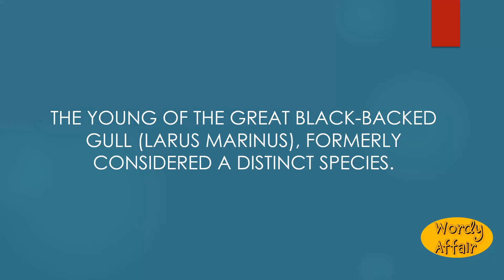Waggel Meaning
How to pronounce Waggel in English?
What does Waggel mean?

Wordy Affair